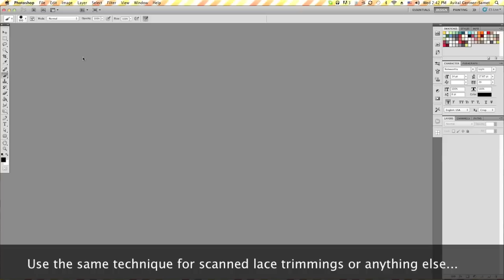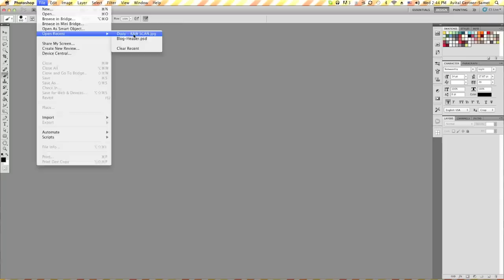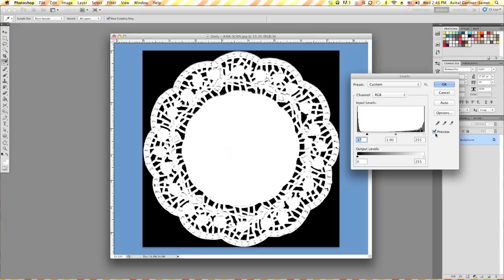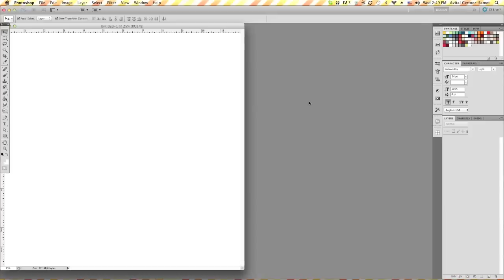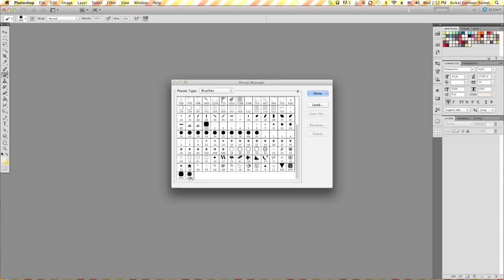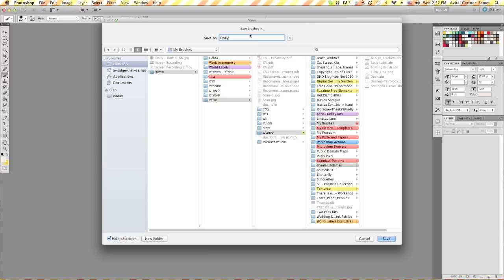How To Create A Doily Brush In Photoshop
In this video I show how I transform a scanned doily into a high-resolution Photoshop brush.

Use the same method with lace trimmings and any other flat object.